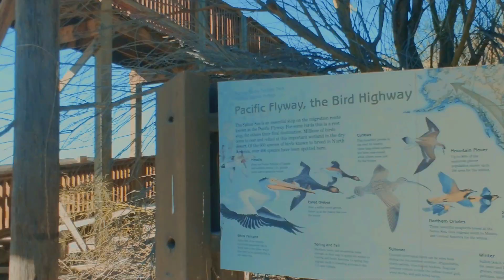Discover the Hidden Gem: Sonny Bono Wildlife Refuge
Join us on an exhilarating journey as we uncover the hidden gem of the Sonny Bono Salton Sea National Wildlife Refuge! Shot with the Olympus OMD EM10 III and captivating drone footage from the Mavic Mini, this video offers a breathtaking glimpse into one of nature's untouched treasures. Nestled near the Salton Sea, this refuge is a paradise for wildlife enthusiasts and explorers alike. We’ve captured the serene beauty and vibrant life that thrives here, making it a must-see adventure!

Dive in as we explore its mesmerizing landscapes and showcase the incredible diversity of this sanctuary. Curious about our process? Our stunning video was brought to life using Wondershare Filmora. Don’t miss out on the magic of the Salton Sea and its captivating wildlife!

CHAPTERS:
00:00 - Introduction
00:47 - Life Overview
02:07 - Today's Insights